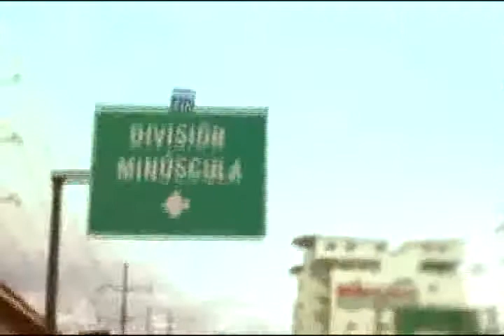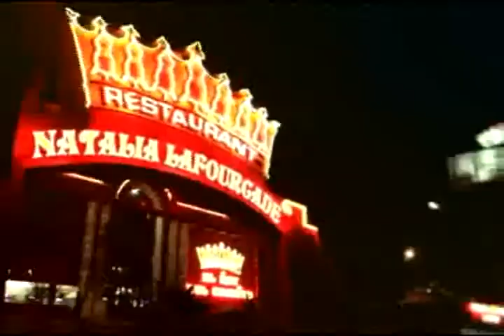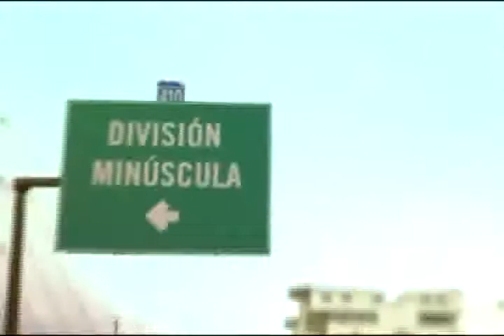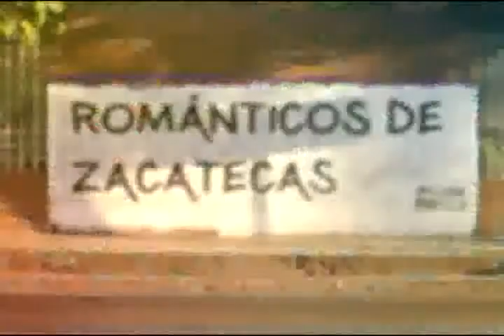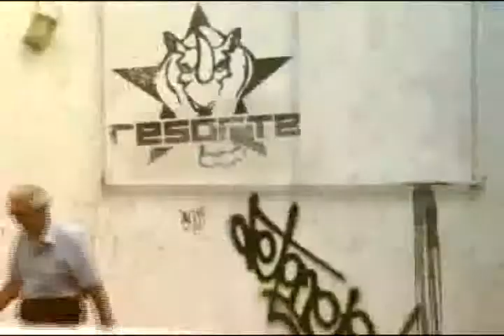Rueda de prensa Pa'l Norte Music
Presentación del evento Pa´l Norte Music, donde se presentaran :
Café Tacuva
Julieta Venegas
Porter
Natalia Lafourcade
Resorte
Fobia
Kinky
Los Claxons
Inna
Pxndx y muchos más